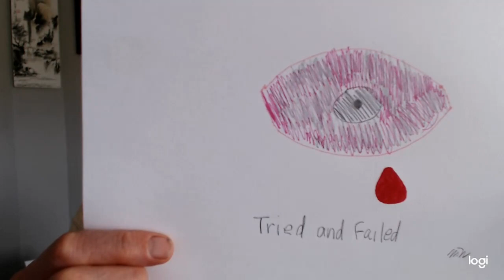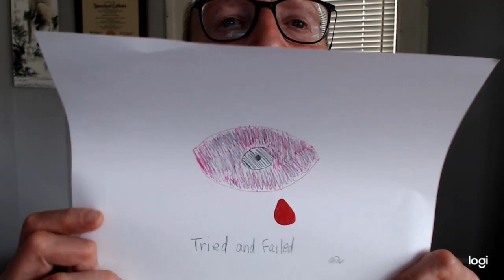Sketching as a Tool for Personal Growth